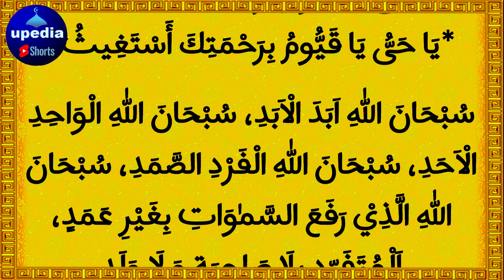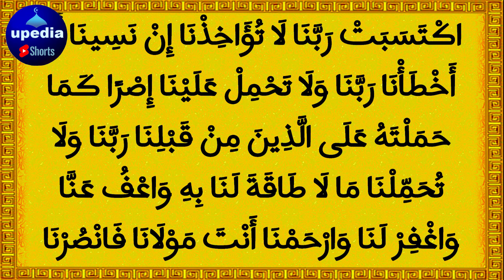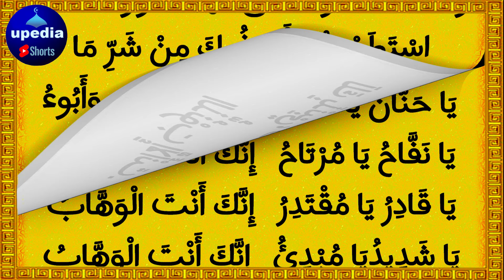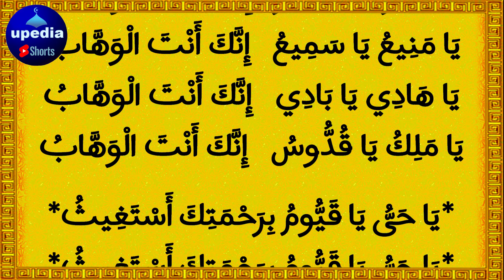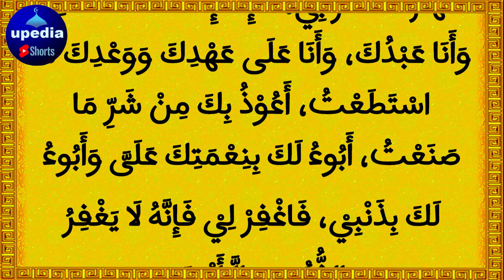🟢Khuda Ka Wasta | Abhi Sun Lo | Dolat Barish Ban Kar Barsy Gi Ap Pay | Dolat Ka Wazifa | upedia